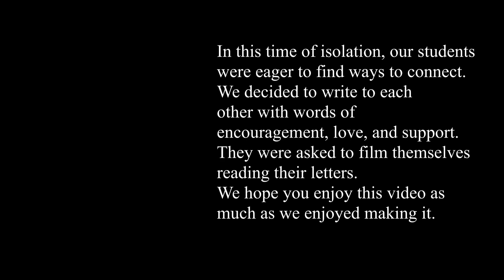Citrus College Vocal Jazz - Wish You With Me - Fall 2020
Wish You With Me, by Peter Eldridge, arr. by Kerry Marsh

Citrus College Vocal Jazz, "Speakeasy", Fall 2020.